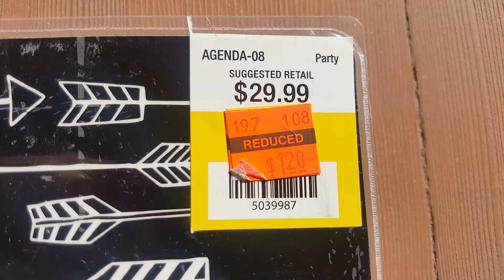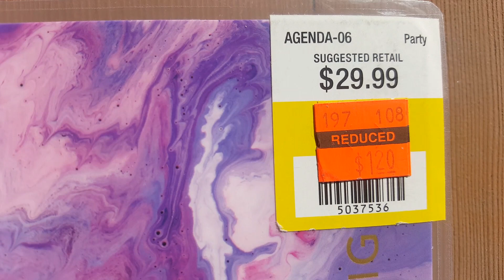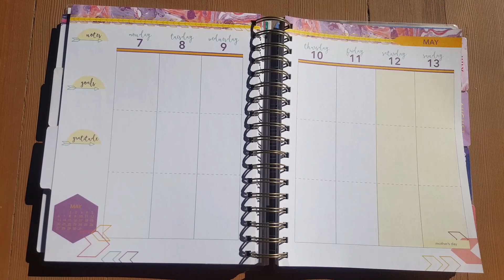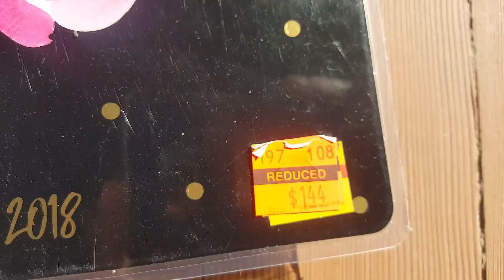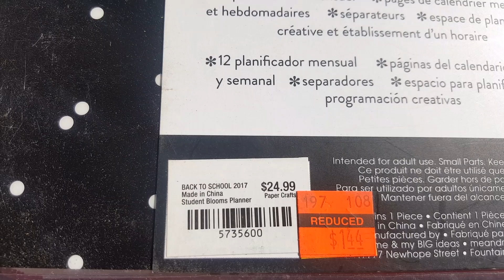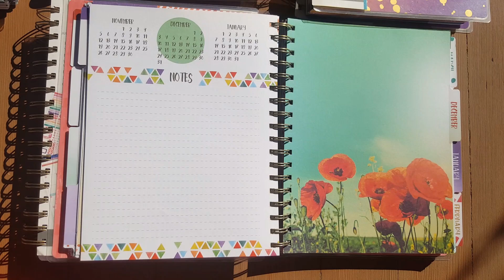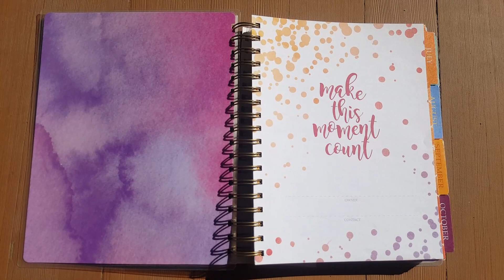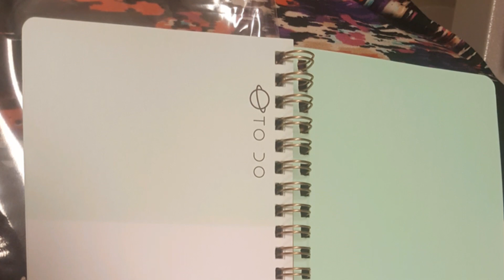Hobby Lobby store Planners ($1-2 each - worth: $149.99) haul @clearance shopping (planner ideas)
Visited Hobby Lobby store.
Bought Planners from  clearance/ Sale section for the price of $1-2 each. I paid $6.24 for 5 planners for the Actual price of $149.99 for 5 planners).